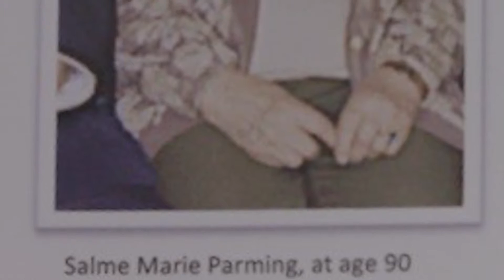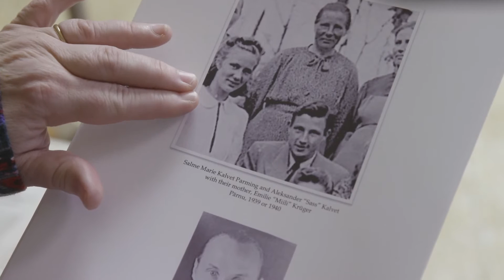Kaja Weeks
Kaja Weeks recalls how her parents have fled Estonia in 1944 and have arrived to the US. She observes how special it was for her to grow up within two identities - the US one but also the Estonian one, in which she was heavily involved. Kaja also reflects on the influence of the totalitarian regime to individual life and behavior.